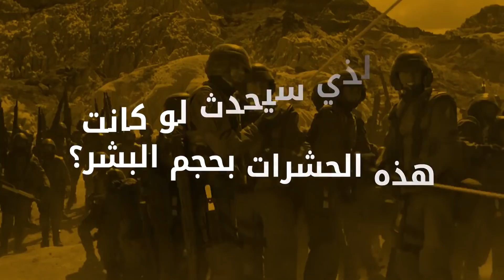ماذا لو كان القراد بنفس حجم البشر؟ ما الذي سيحدث !!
القراد، حشرات تشرب الدماء و تنقل الأمراض، من حسن حظنا أنها صغيرة جدا لكن ما الذي سيحدث لو كانت هذه الحشرات بحجم البشر ؟ كم مقدار الدماء التي ستكفيها في الوجبة الواحدة ، ذلك ما سنعرفه في هذه الحلقة.